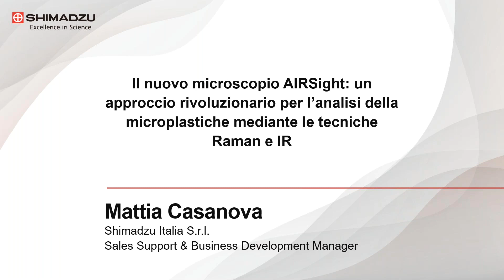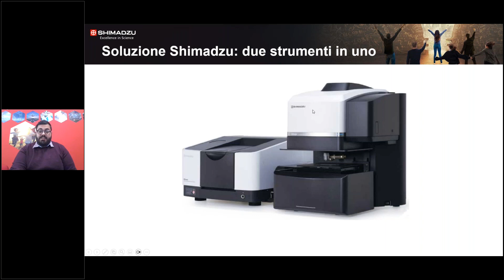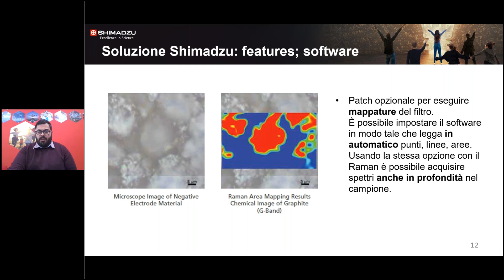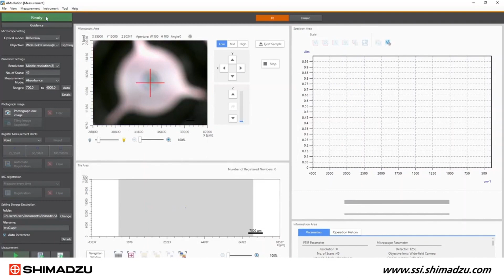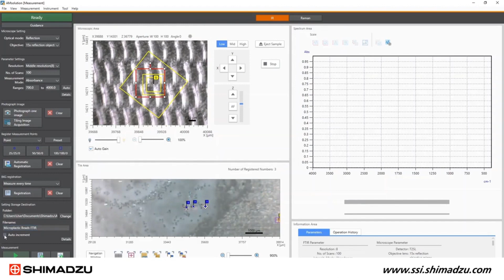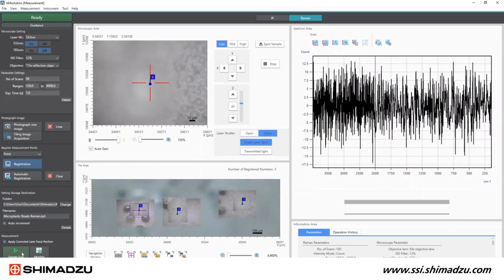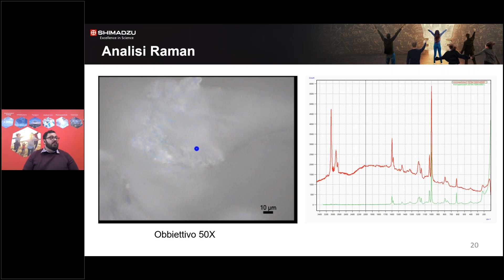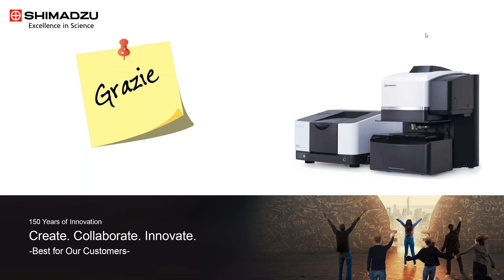Il nuovo microscopio AIRSight: un approccio rivoluzionario per l’analisi delle microplastiche